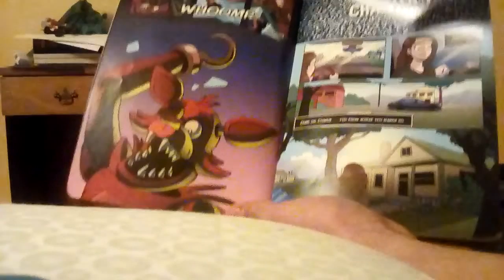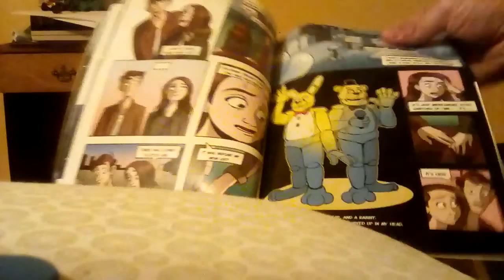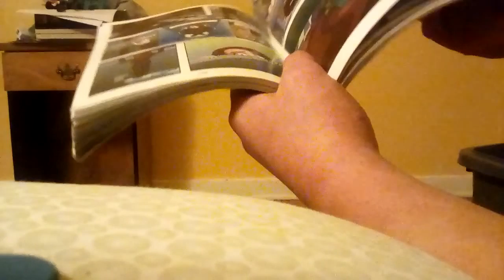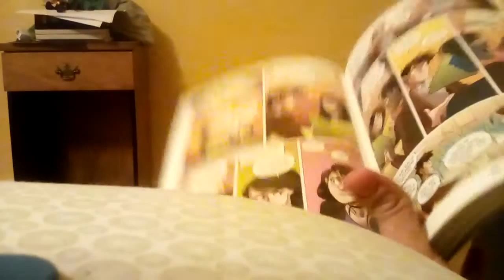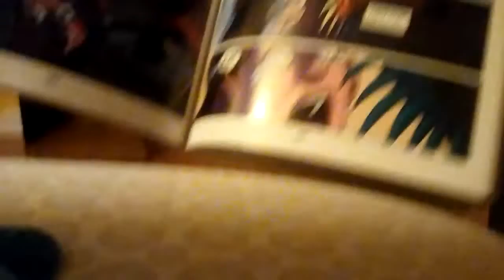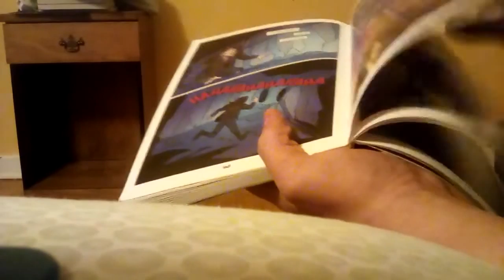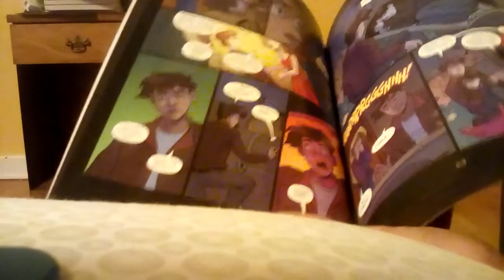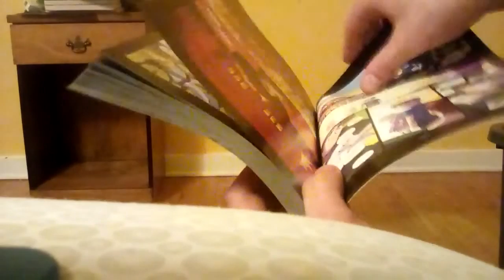Fnaf graphic novels.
Review the 3 first graphic novels